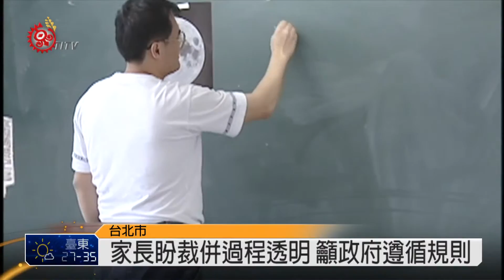整併縣市小型校 國教署提評估指標 2015-06-26 TITV 原視新聞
受到少子化衝擊，國中小新生人數逐年下降，對於地方政府是否有權來整、併學校，國教署則表示在2006 年 2 月對小型學校整併策略，提出小型學校發展評估指標，提供給縣市政府參考，但也提出如果學校符合不宜整併因素條件之一的話，就代表學校不宜進行整併。

另外國教署也提到教育部曾在2008年11月曾頒布「國民中小學整併之處理原則」整併的考量點要確保偏遠地區學生的就學權益。

從101年到102年總共裁併撤了20所學校 ，其中有七所是部落學校102學年度被裁併的學校有6間，桃園的高坡國小、南投縣立忠信國小、自強國小、神木國小、台東縣立忠勇國小、花蓮縣立富南國小。103學年度有1間，花蓮縣立大富國小 。面對許多學校遭到裁撤，許多學校只能轉型發展出自有的學校特色，因為國教署則表示從民國94年開始已協助發展學校特色，避免學校人數過少而被裁撤掉。

政府單位在考量整、併校時，對於學校區域位置及交通性等因素都要納入進去考量。不過家長所希望的是政府在整、併校的前置作業要公開、透明，並取得學校師生、家長及社區的共識才來進行。這也是廢併校活化暨閒置校舍國民中小學整併處理原則內有規定的事項。地方政府在裁併學校應該都要遵循這樣的規則才是